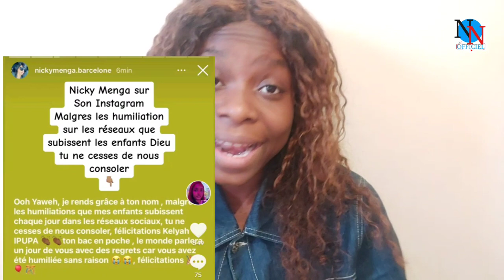CHOC💔FALLY👉NICKY MENGA A CELEBRÉ LA REUSSITE DE KELYA AVEC LA CHANSON DE FERRÉ .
CHOC💔 DE FALLY SON EX NICKY MENGA A CELEBRÉ LA REUSSITE DE LEURS  FILLE KELYA AVEC LA CHANSON DE FERRÉ GOLA.